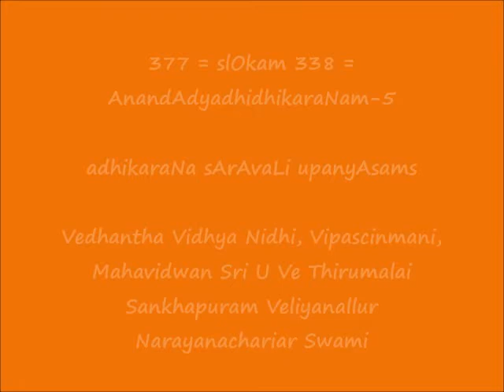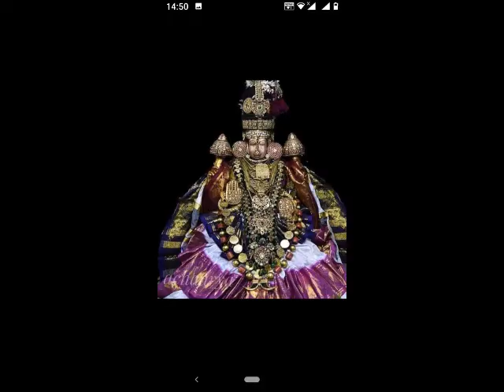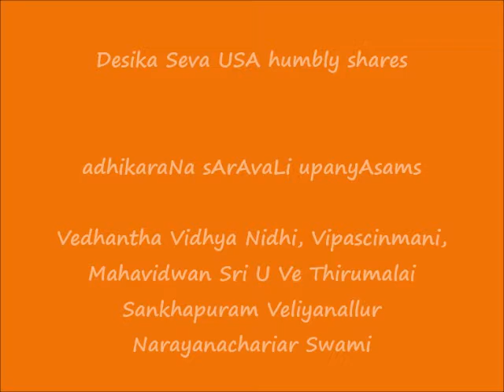377 = slOkam 338 - anandAdyadhidhikaraNam-5 = adhikaraNa sArAvaLi upanyAsams